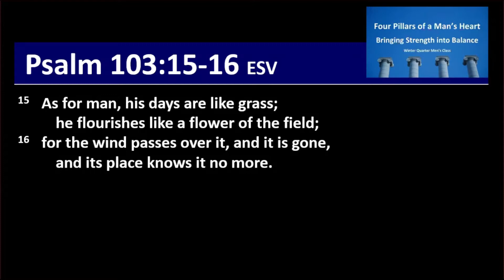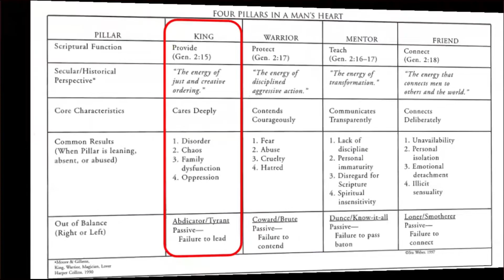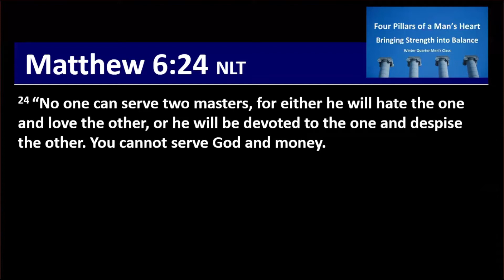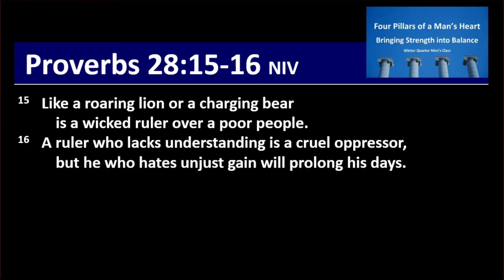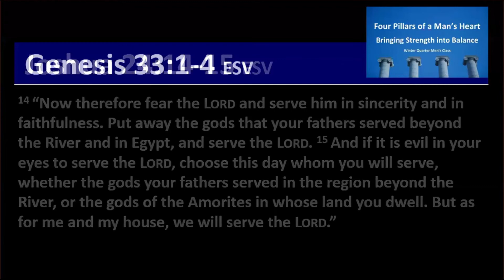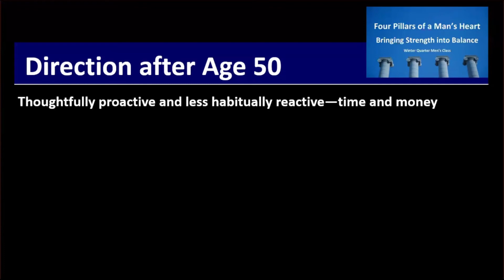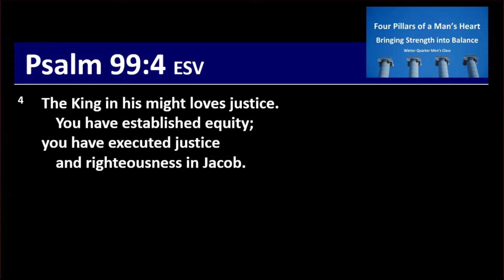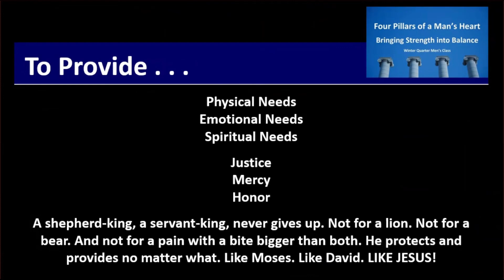2021 0107 - The Servant-King: Direction and Shepherd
Lessons from Stu Weber's book: Four Pillars of a Man's Heart